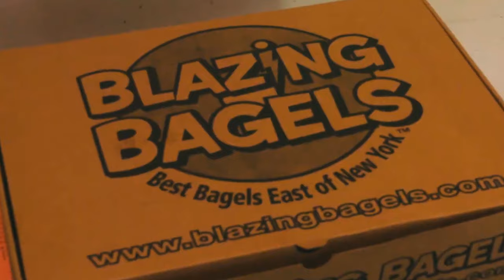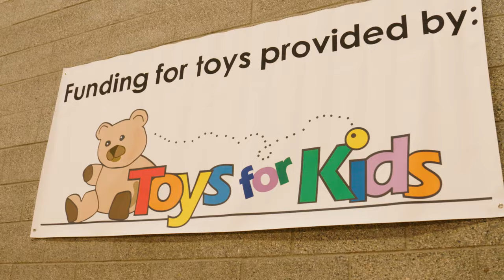Thank You Marco Gonzales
Marco Gonzales' efforts on and off the field will always be remembered in Seattle.